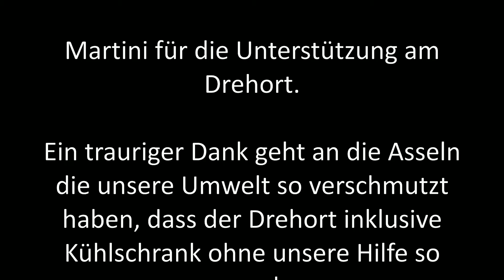Chemical Cancer - Hunger (official Video)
Hunger

Kennst du Afrika?
Warst du schon mal da?
Ist die Pauschalreise gebucht? Auf TV-Sonnenklar?
Wie gut das alles lief,
es war alles inklusiv,
ein Festmahl in der dritten Welt,
für wenig Geld.

Ich bin das Leid der Welt,
das keine Grenzen kennt.
Ich. Ich bin der Armen Not,
der Kampf ums täglich Brot.
Ich. Ich bin der Niedergang,
der Welt ein Abgesang.

Ich. Bin mitleidloser Kummer.
Denn es ist euch scheißegal,
wenn die ganze Welt verhungert,
solang der Bauch voll ist mit Speis und Trank.

Das Beste dem Westen, dem Rest die Hungersnot,
Gnade und Mitleid vergessen und am Ende steht der Tod.

Krankheit und Therapie,
du glaubst es mir wohl nie,
wie viele bei uns zugrunde gehen,
Im Zeitalter Bulimie.
Das Laster unsrer Zeit,
schönheitsidealisiertes Leid,
das sich die Jugend greift
und sie vor meine Füße schleift.

Ich bin der schlanke Star,
Liebling der Kamera. Ich.

Ich. Hab. Hunger.
Was soll dein Mitleid bringen,
davon werde ich nicht satt,
du gibst dich hin der Völlerei,
du frisst und sagst: "... ich esse kein Blatt".
Du warst noch niemals hungrig, dein Bauch war immer voll,
kennst Hunger nur aus Funk und Fernsehen,
und da war's dir schon scheißegal.
Sollst am gedeckten Tisch verhungern,
und Anteil nehmen am Schönheitswahn.

Gnade und Mitleid vergessen, am Ende steht der Tod.